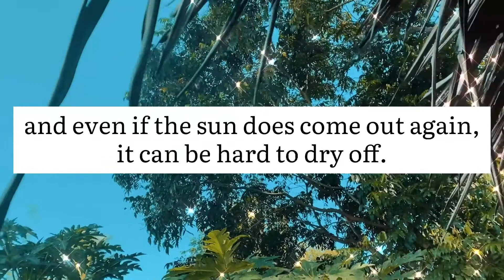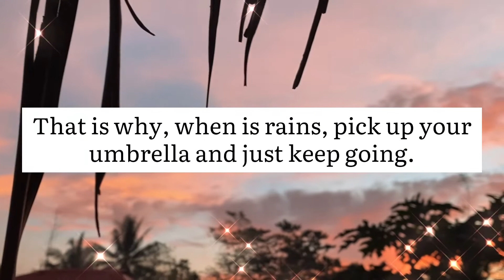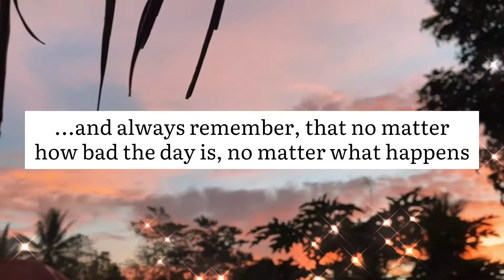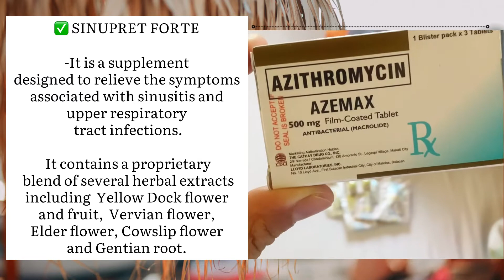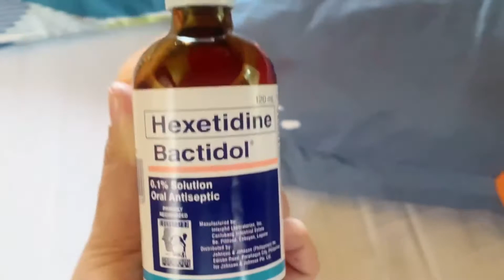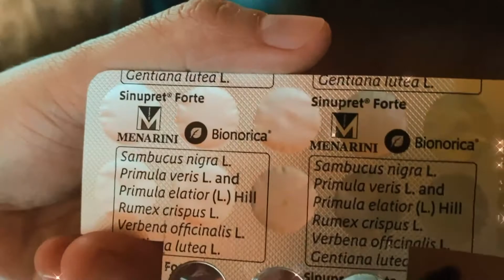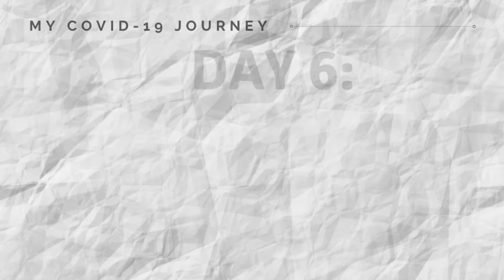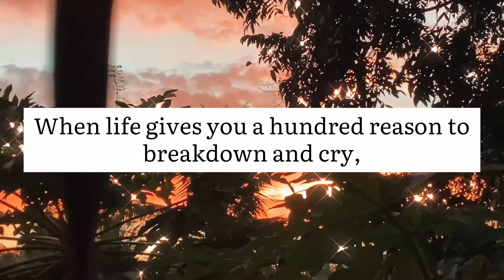I TESTED POSITIVE FOR COVID-19 | Corona Virus Symptoms + Medications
Hello guys,

So yah, I tested positive for Covid-19 ( Corona Virus) last June 9, 2021. Being in a situation like that is very difficult esp that I’ve been struggling with my mental health for almost 2 years already.

Having you guys around, and the overwhelming support and love from my friends and relatives and of course the guidance and strength  from the Lord, makes me survived and fight Covid-19.

Now, I am living my life to the fullest. I’m so back on track and 100% healthy.

See yah!

Xoxo,
Wanderlust with Rocel